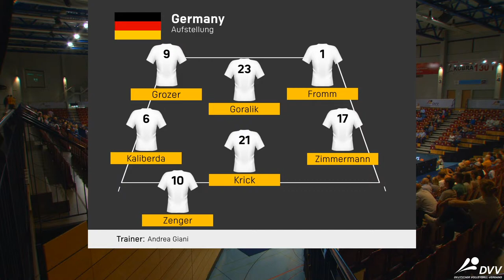Länderspiel: Deutschland vs. Niederlande | Live aus Düren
Zum Abschluss der Vorbereitung zur Europameisterschaft 2021 trifft die DVV-Auswahl der Herren in zwei offiziellen Länderspielen am 27. und 29. August in Düren auf die Niederlande. Seit der Olympia-Qualifikation Anfang Januar 2020 ist es das erste Nationalmannschaftsspiel vor Fans in Deutschland.

Den Kern des Teams bildet das Gerüst der Volleyball Nations League. Christian Fromm, Denys Kaliberda, Florian Krage, Tobias Krick, Moritz Reichert, Ruben Schott, Linus Weber, Julian Zenger und Jan Zimmermann gehörten auch bei der VNL zum Team. Nach einer Pause wieder zurück sind Mittelblocker Anton Brehme, Außenangreifer Moritz Karlitzek, Zuspieler Johannes Tille und die große Überraschung, das Comeback von Georg Grozer. Neu dabei ist Mittelblocker Yannick Goralek.